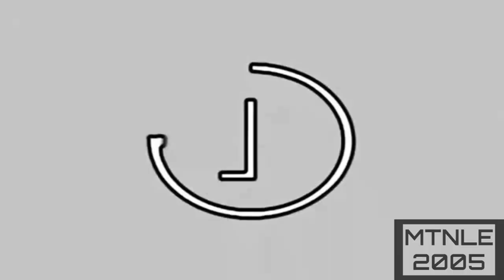Preview LG4O3 effects (Sponsored by preview 2 effects) in T-major